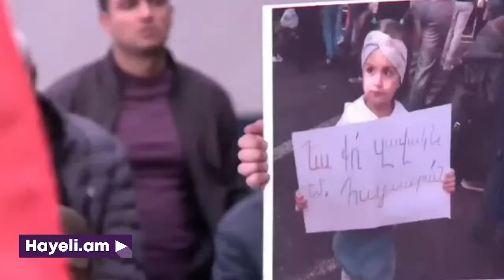Մենք իրավունք չունենք մեր զավակին՝ Արցախին, հանձնել․ Անդրանիկ Թևանյան